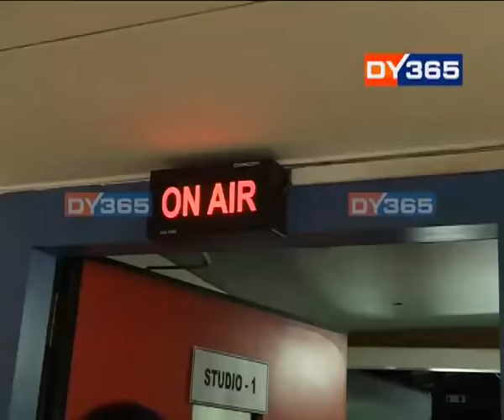কোকৰাঝাৰৰ বডোফা নগৰৰ গ্ৰীন ফিল্ডত শপতগ্ৰহণ অনুষ্ঠান || DY365 Mid Morning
- কোকৰাঝাৰৰ বডোফা নগৰৰ গ্ৰীন ফিল্ডত শপতগ্ৰহণ অনুষ্ঠান
- মুখ্য কাৰ্যবাহী হিচাপে শপত গ্ৰহণ প্ৰমোদ বড়োৰ
- UPPLৰ সভাপতিজনৰ সৈতে শপত গ্ৰহণ  আন ৫ পাৰিষদে